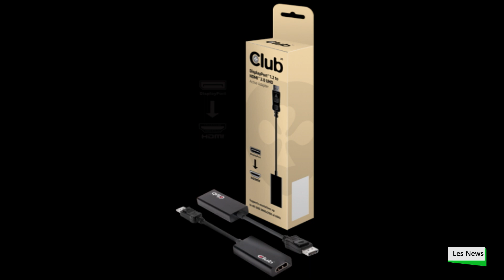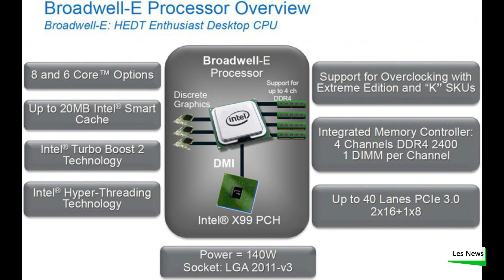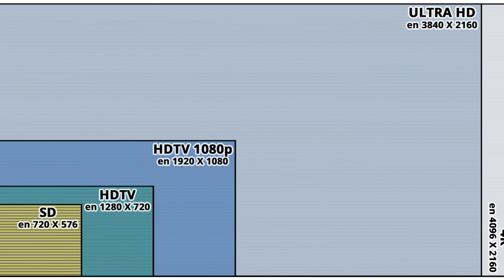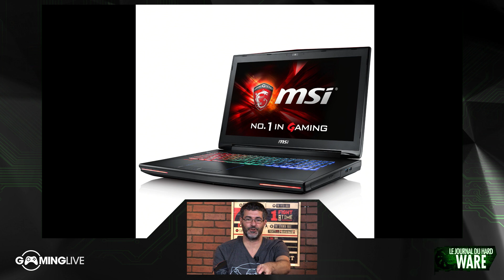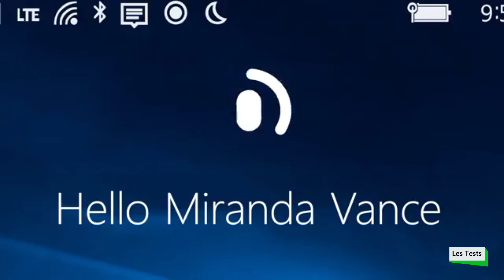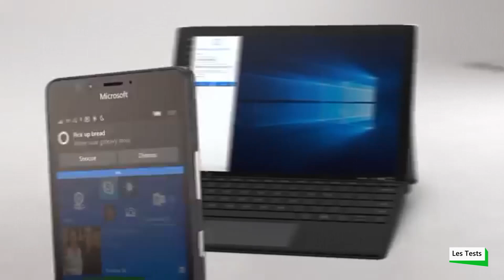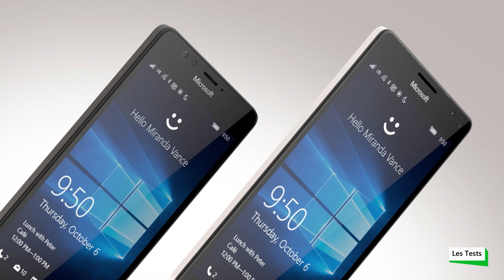Le Journal Du HardWare [S01E02] - Trunks, Kracou, Yamato, Pentar0o, Crono [07/12/2015]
Cette semaine au programme du Journal du Hard, avec TRUNKS, Kracou, Pentar0o, Yamato et Crono. Retrouvez nous chaque lundi à 18h et en direct sur Gaming Live !